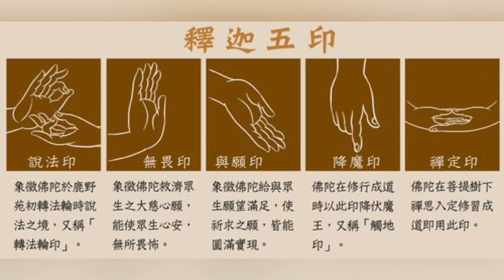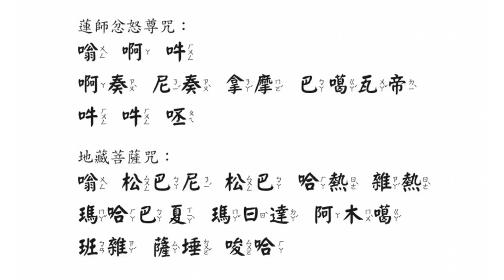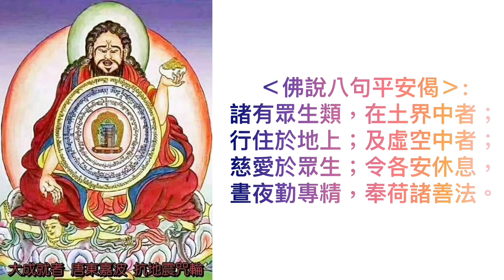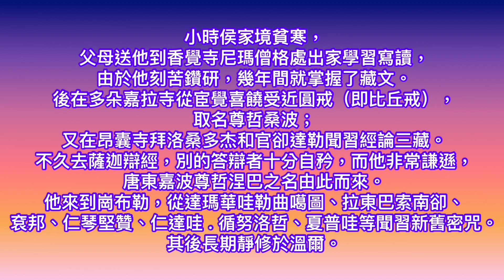消除地震及天災勝法儀軌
唐東杰波殊勝防地震咒輪簡介（人人都應隨身攜帶）
《唐東杰波抗地震咒輪》 願地震中遇險的眾生消除障礙、重建家園！ 願遇難的眾生消除違緣、往生淨土！
願一切如母眾生離苦得樂、圓證菩提！ 此《抗地震咒輪》是大成就者唐東杰布的伏藏。

唐東傑防地震如意咒輪Mantra Chakra For Avert Earthquake 源於德格印經院木刻版畫，可以防止地震帶來的災害。
唐東傑波(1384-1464) ，出生在稱多縣，一生在藏區共修造橋樑一百多座，同時他也是藏戲的創始人，被奉為藏戲和鐵器工匠的鼻祖。

唐東嘉波（西元 1361 ～ 1485 年） 唐東嘉波，又名華智白旺秀尊，第六繞迥之金牛年（一三六一年，元至正二十年）生於後藏地區的沃迦拉孜。 其父多傑堅贊，母親嘉塔拉姆。 約與宗喀巴是同時人，屬香巴噶舉派僧人。 他不僅是一位享有盛名的噶舉派大師，而且是一位橋樑設計者和創造者；他一生為發展藏族文化而積極努力，建立了不朽功勳。
小時侯家境貧寒，父母送他到香覺寺尼瑪僧格處出家學習寫讀，由於他刻苦鑽研，幾年間就掌握了藏文。 後在多朵嘉拉寺從宦覺喜饒受近圓戒（即比丘戒），取名尊哲桑波；又在昂囊寺拜洛桑多杰和官卻達勒聞習經論三藏。 不久去薩迦辯經，別的答辯者十分自矜，而他非常謙遜，唐東嘉波尊哲涅巴之名由此而來。 他來到崗布勒，從達瑪華哇勒曲噶圖、拉東巴索南卻、袞邦、仁琴堅贊、仁達哇 . 循努洛哲、夏普哇等聞習新舊密咒。 其後長期靜修於溫爾。

【消除地震及天災勝法儀軌】米彭仁波切偉大成就 唐東嘉波尊者，他是#大悲觀世音菩薩之化身，也是藏密祖師再來西藏的一位化身。禮敬供奉尊者佛像、嚐食尊者長壽丸，及隨身攜佩帶尊者大加持聖物，不受四大地、水、火、風惡難，和毒蛇猛獸、盜賊、邪魔、精鬼八難之傷害，現世病業及障阻壽命一切危緣災障而去除遠離，一切求願速得圓滿，褔慧壽命增延， 更讓事業財富增上。一心頂禮觀音化身唐東嘉波尊者加持世間，無有災難眾生安穩，離諸危怖
嗡嘛呢唄𠸍吽米彭仁波切《消除地震及天災勝法儀軌》湛江師父慈悲分享【皈依發心後自觀想】於一剎那間，自身觀為釋迦牟尼佛，身金黃色，一面二臂，左手作禪定印，右手為壓伏印；世尊以金剛跏趺座坐於大菩提樹下，廣博於三千大千世界之蓮花坐墊上，並以降伏之加持力攝受之，令三千大千世界中任何事物，即使大地上之一根草亦無法動搖。《釋迦牟尼佛心咒》嗡 牟尼牟尼 瑪哈 摩尼耶 梭哈《釋迦牟尼佛成道降魔咒》嗡 嘿嘿 帝查帝查 班達班達達熱亞 達熱亞 尼容達 尼容達布目雜拉 噢日那 瑪那耶 梭哈【蓮師消除四大災患祈請文】
地水火風四大種障礙，
所依幻身即將毀滅時，
無疑一心猛烈誠祈請，
蓮師四大種之天女等，
所有天災無疑自平息，
祈請無比殊勝蓮師尊，
祈請加持所願任運成。《忿怒蓮師咒》嗡啊吽 啊基尼基 拿摩巴噶瓦帝 吽吽呸《地藏菩薩咒》嗡 松巴尼 松巴 哈熱雜熱瑪哈巴夏 瑪日達 阿木噶班雜薩埵梭哈祈願消除地水火風四大種障礙祈請加持眾生慈悲所願任運成【佛說八句平安偈的殊勝功德】
‹佛說八句平安偈›:諸有眾生類，在土界中者；行住於地上；及虛空中者；慈愛於眾生；令各安休息，晝夜勤專精，奉荷諸善法。哪裡有災難各位就要念這八句話，這是佛陀的加持力，讓水陸空各種眾生，都不要去傷害對方，互相慈悲。

地震來了在電梯裡怎麼辦？六種情境安全應對方式